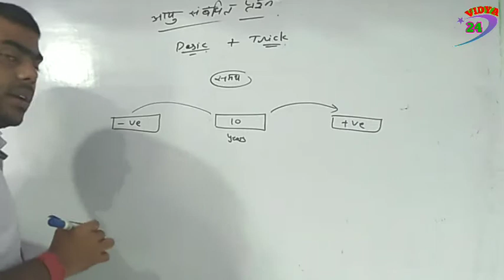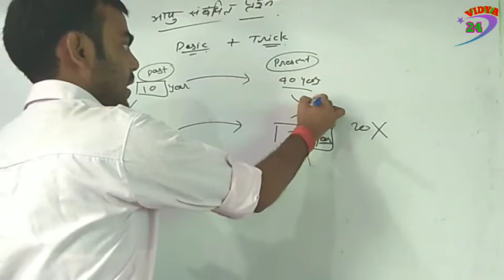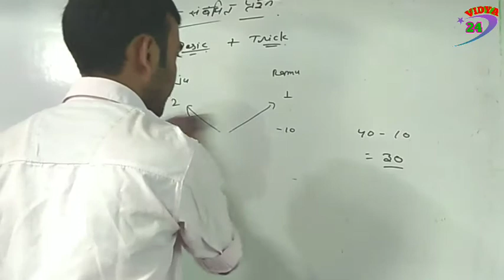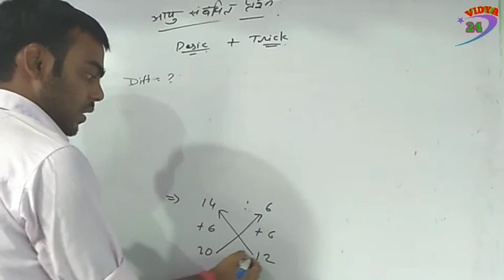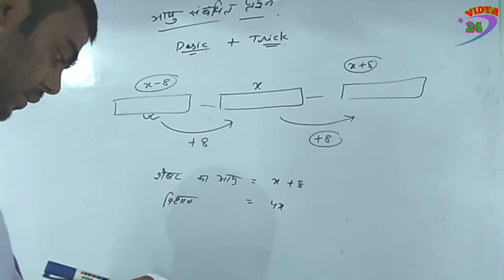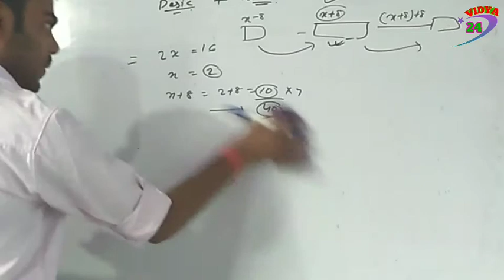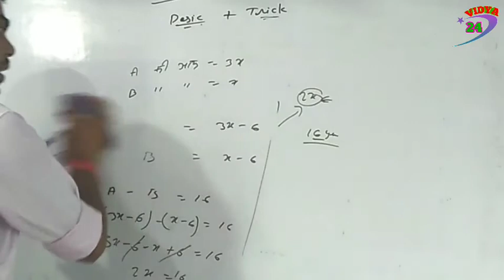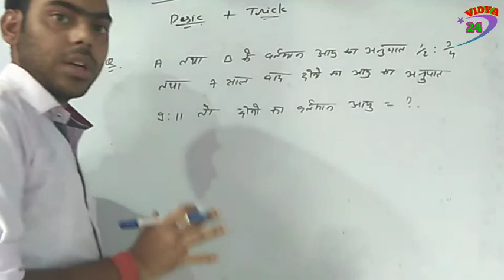Problem on age || problem on age in hindi || आयु संबंधित प्रश्न ( in hindi).